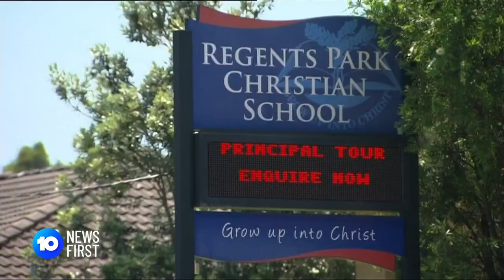WA Shuts South Australia Out | 10 News first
Travelers from South Australia have rushed to get into WA overnight as Premier Mark McGowan slammed the border shut once again.

10 News First airs at 5pm, seven nights a week in your local market on Network 10.

10 News First is based in Australia and is a division of ViacomCBS.